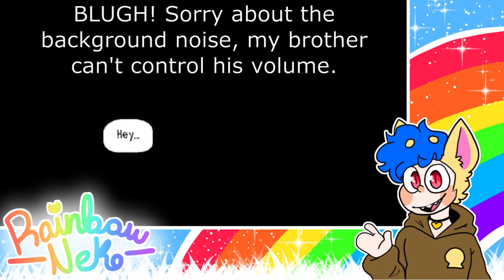Let's Play Wandersong (Part 3) | Pirates are WAY COOLER than GODS!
As it turns out- Pirates are always cooler then goddesses trying to destroy the fucking world.

(sorry for the late upload, editing software issues)

Tumblr Youtube/Art/Commissions blog: rainbow-neko-artblog
Tumblr Spam Blog: rainbow-neko-main

STAY COLORFUL HOOLIGANS!!!~